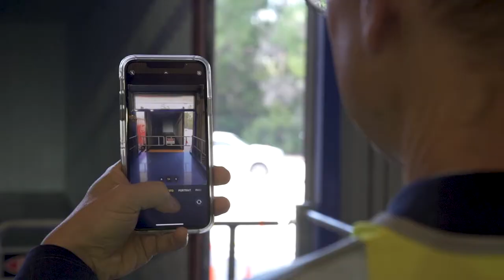Learn how Coca-Cola Europacific Partners Australia created a reliable supply chain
Phillip Parsons, General Manager at Coca-Cola Europacific Partners Australia explains how strategic partnerships and a diversified shipping strategy helped create a reliable supply chain with less bottlenecks.